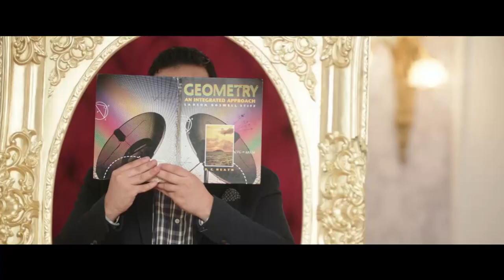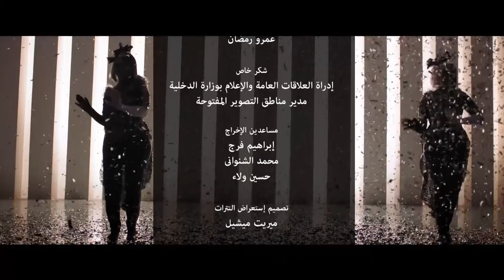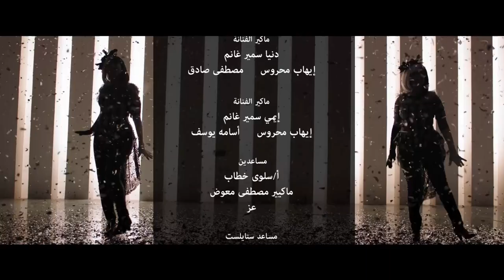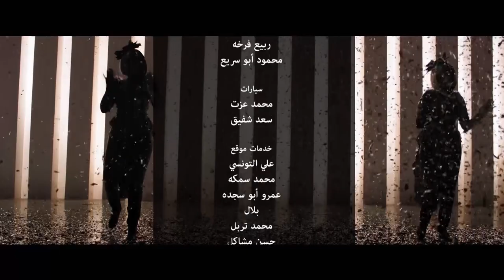مسلسل " نيللي وشريهان " دنيا سميرغانم - إيمي سميرغانم الحلقة | 26 | - Nelly We Sherehan